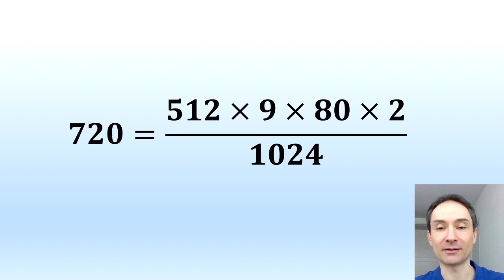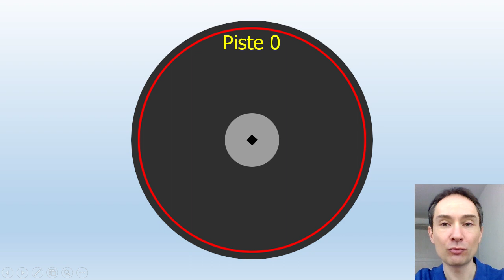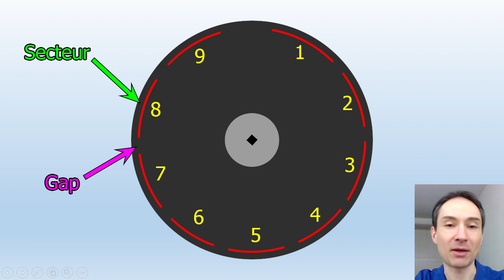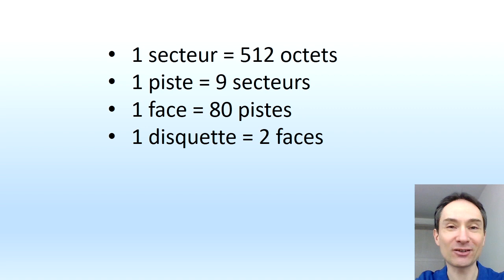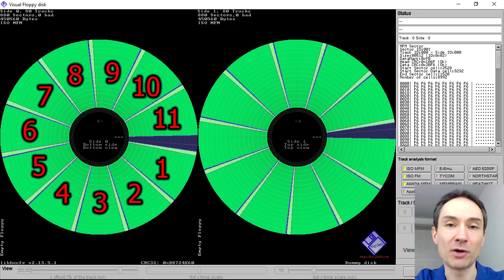Disquette 720 Ko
Pourquoi les disquettes double densité ont-elles une capacité de 720 Ko ? Réponse dans cette vidéo !